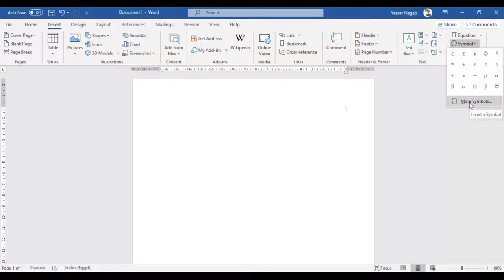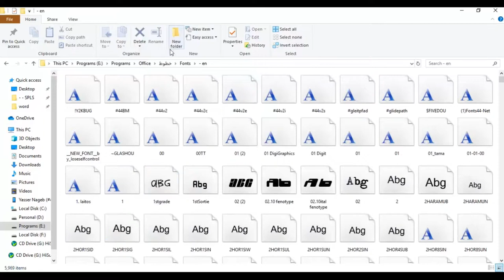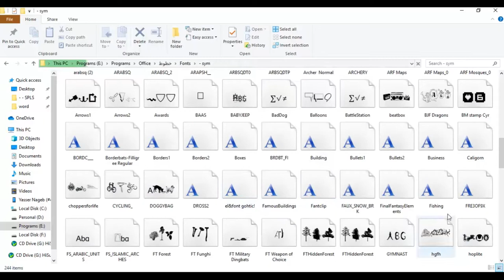MS Word (26) - الرموز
في هذا الفيديو نقدم لكم شرحًا لـ :
- إدراج الرموز .
- لماذا تختلف الرموز من جهاز لآخر ؟